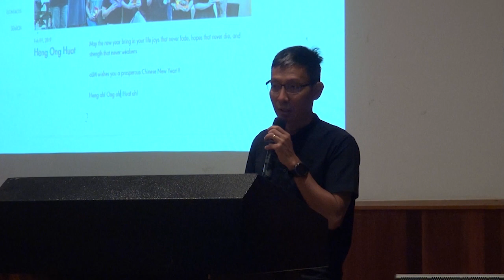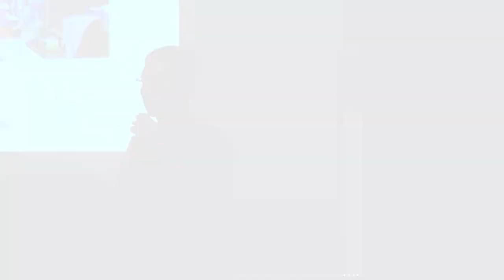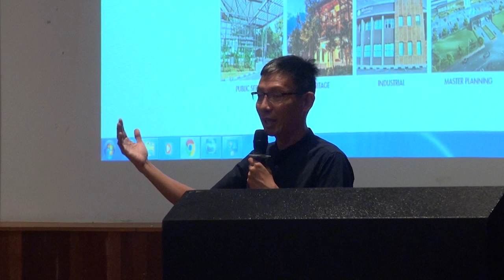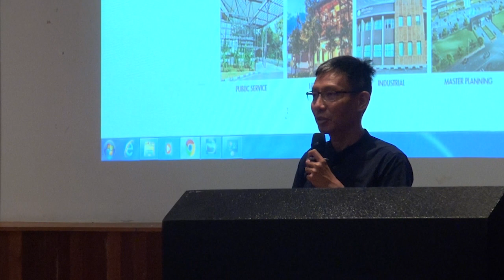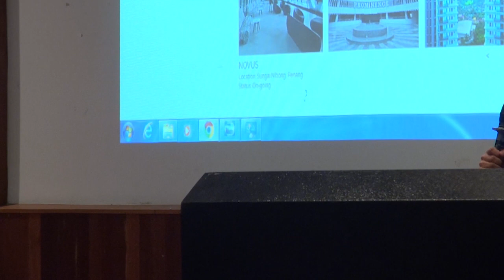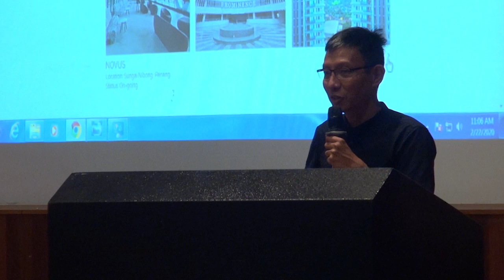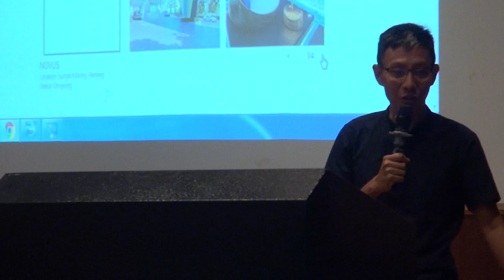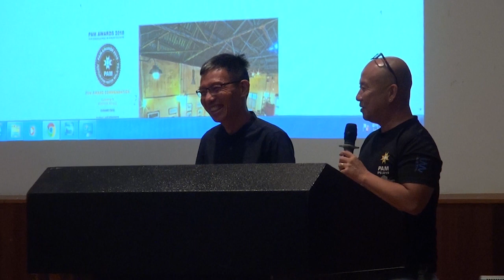PDLS 4.3 - Ar. Mei Chee Seong (aLM Architects)